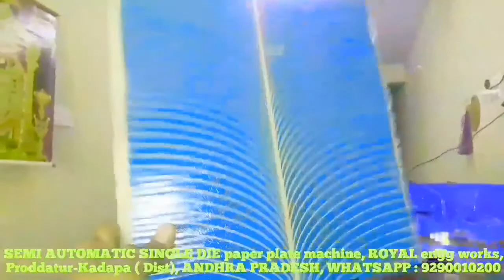CALL 90 14 40 03 31 types of | Semi Automatic Hydraulic | paper plate making machine price in telugu